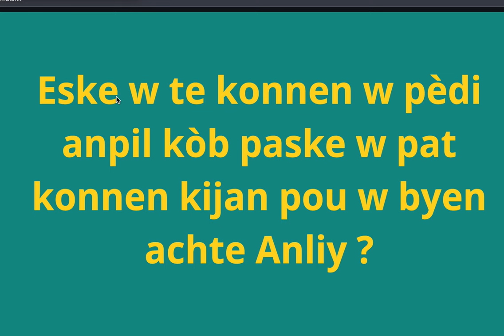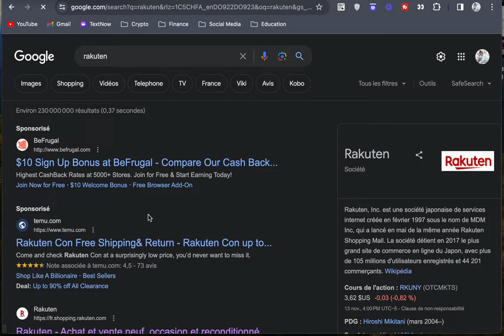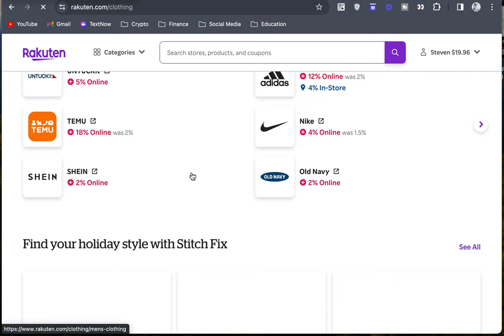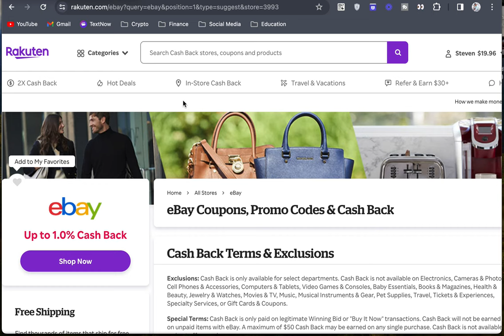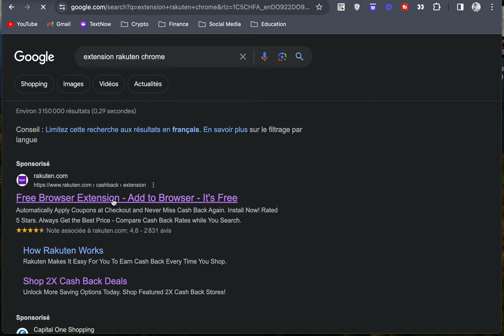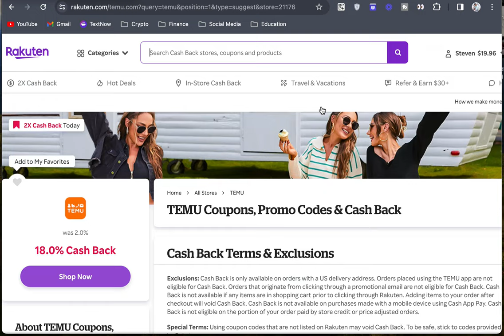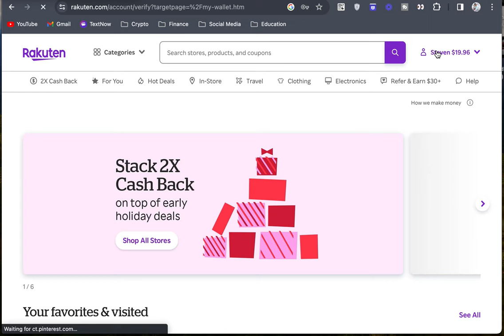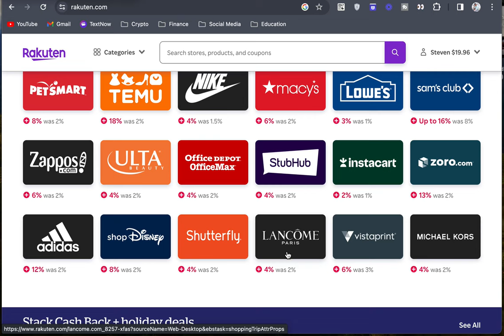Teknik pou w Debloke" CASH BACK" sou tout sit kew pral achte yo. ( Amazon, Ebay, Shein, Temu ) etc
Kijan pou w pa pedi lajan lè wap achte sou entènèt  e Kijan w kapab fè lajan pandan wap achte Anliy . Achte sou entènèt genyen anpil trik ladan l, se pou sa, mwen pote videyo sa pou nou, nou konnen kijan pou w achte sou entènèt avèk entelijans. E konnen kijan w kapab fè lajan an retou " CASH BACK " pandan wap depanse.  Nan videyo sa wap jwenn teknik ak fason pou rekipere yon pati nan kòb wap depanse yo lè wap achte Anliy , e resevwa kòb chak Trimès ( 3 mwa ) pandan 4 fwa nan yon ane.

_________________________.  ⭐️Lyen Enpotan.⭐️  _____________________________